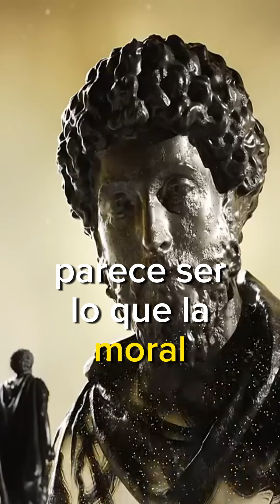Conceptos Estoicos 01 - Eudaimonía